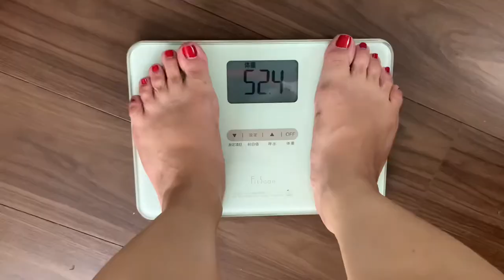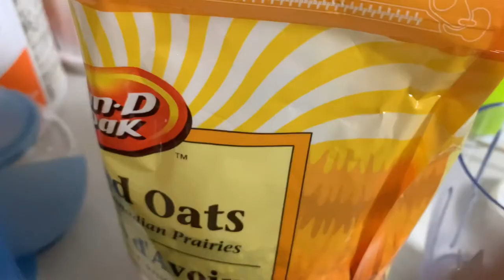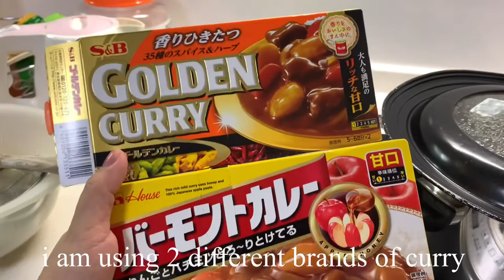intermittent fasting day 12 | Let’s Cook Healthy Meal | weight loss journey | Life Over40 with Angie